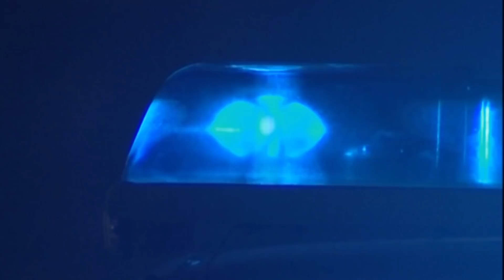Niclas Rodhborn om olyckan som förändrade hans liv - Vinnarskallar (TV4)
När Niclas Rodhborn var 19 år förlorade han sin flickvän. Kort därefter var han med om en bilolycka där han bröt ryggen och blev förlamad från bröstet och neråt. Här berättar han hela sin historia om hur han bestämde sig för att kämpa och inte ge upp. Idag är han förbundskapten för landslaget i rullstolstennis och har haft en lång och framgångsrik tenniskarriär.
Vinnarskallar bjuder på gripande livsöden och imponerande idrottsprestationer. Vi följer åtta av Sveriges elitidrottare inom parasport när de gör upp om titeln Årets vinnarskalle. Deltagarna ställs inför tuffa utmaningar i grenar som cykling, armklättring och surfslalom. Programledare är Frida Nordstrand.